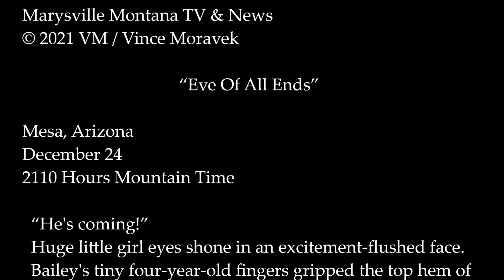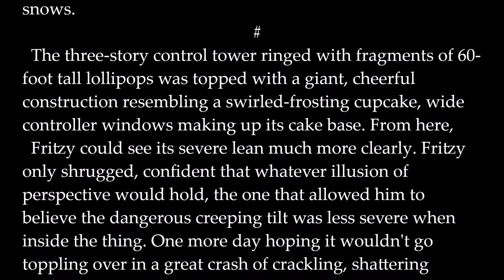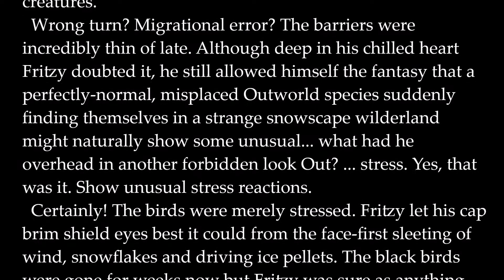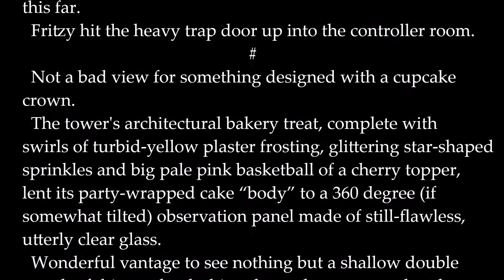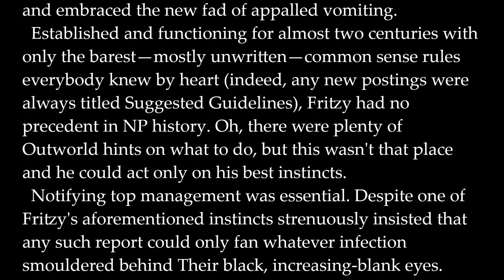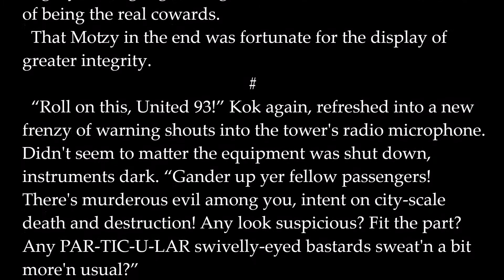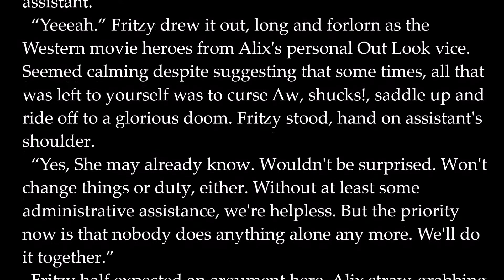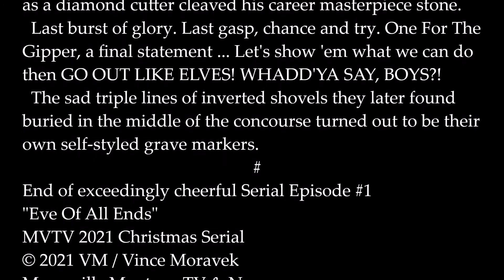"Eve of All Ends" MVTV Christmas Serial Begins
Our 2021 holiday "gift" to youse.